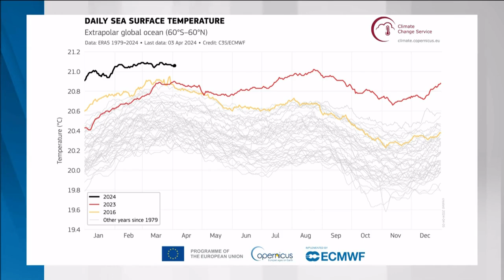Hurricanes could come to Canada, Toronto: atmospheric physics professor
Kent Moore, professor of atmospheric physics at University of Toronto, joins BNN Bloomberg to discuss why hurricane season is coming early this year.